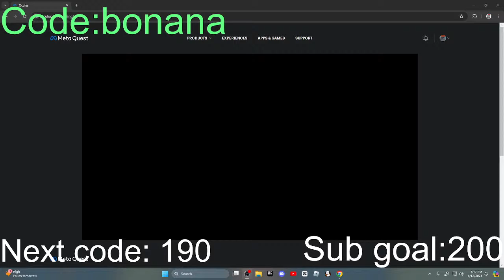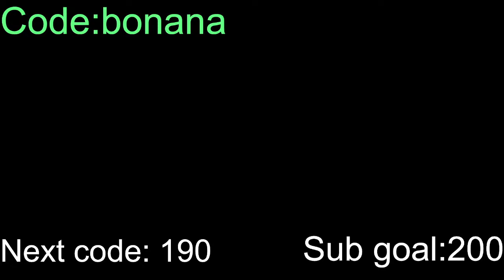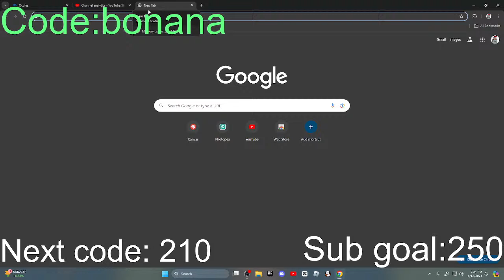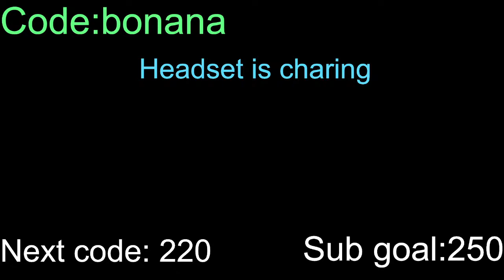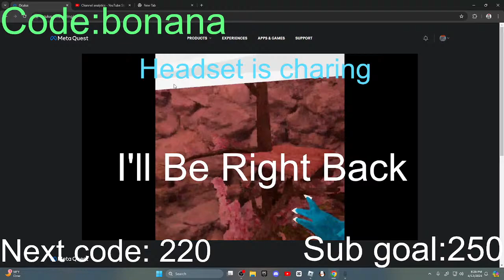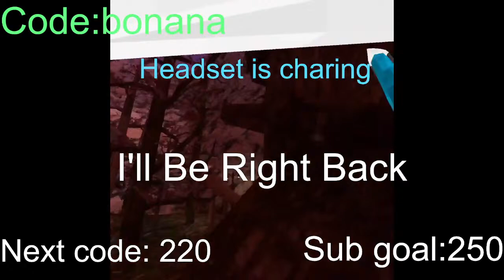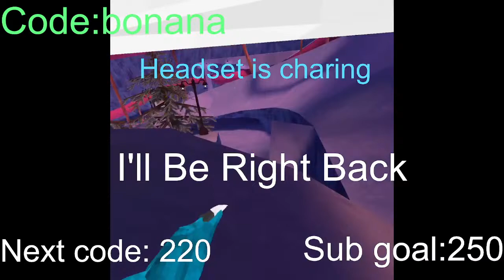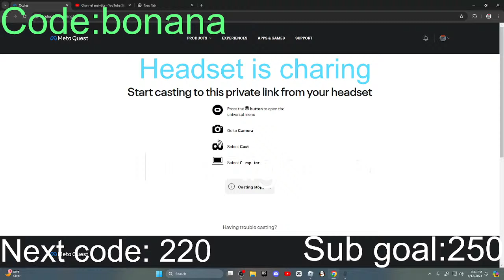PLAYING GTAG WITH YOU 200 by the end of stream!